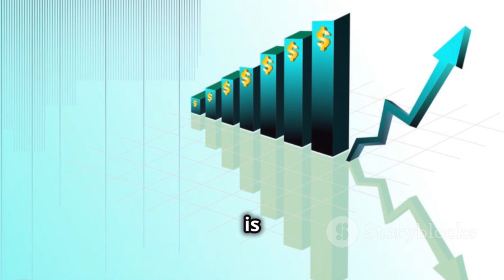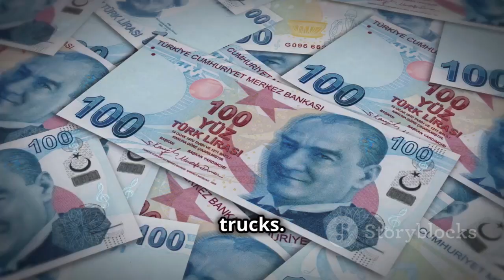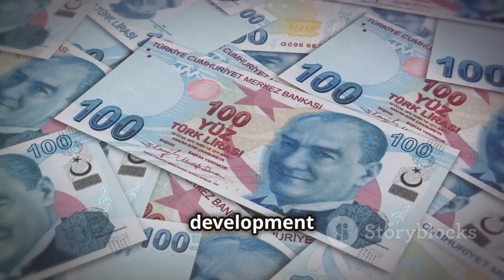Turkey's Big Move with BYD: A Billion-Dollar EV Factory!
Turkey is making waves in the electric vehicle market with a strategic collaboration with BYD, targeting sustainable transportation and advanced technology. This ambitious move promises to bring significant economic benefits and contribute to a greener future. With a billion-dollar factory and a five billion dollar financial package, Turkey aims to produce one million electric vehicles annually, creating thousands of jobs and boosting the economy. Furthermore, Turkey is investing heavily in semiconductor chip production and solar energy, aiming to reduce dependence on foreign suppliers and harness its abundant solar potential. Join us as we explore Turkey's bold initiatives to become a global leader in the EV and renewable energy sectors.

OUTLINE:

00:00:00 Turkey Embraces BYD for EV Dominance
00:01:11 Turkey's $30 Billion Investment in Advanced Technologies
00:02:17 A Catalyst for Turkey's EV Ambitions
00:03:22 One Million EVs Rolling Out of Turkey Annually
00:04:25 Turkey's Strategic Investment in Semiconductor Chips
00:05:32 Turkey's Ambitious Renewable Energy Goals